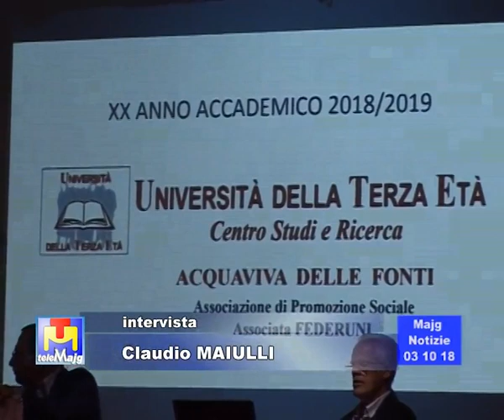20° anno di attività per l'Università della Terza Età di Acquaviva delle Fonti